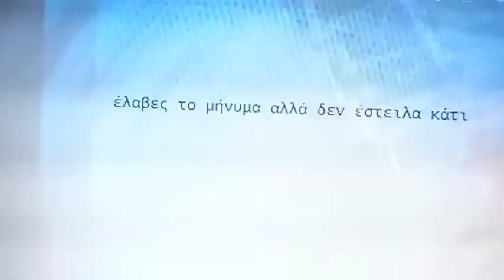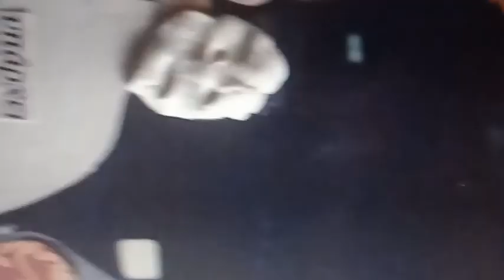έλαβες το μήνυμα αλλά δεν έστειλα κάτι -_- Άγγελος κυρίου